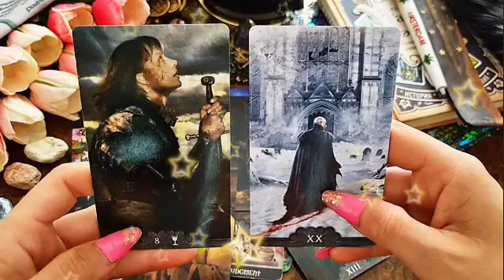برج الجدي لاسبوع الاخير شهر يوليو 2023 // الشخص راح يفاجئك💘يخلي قلبك يطير من الفرح♥️أيضا في تطور🤲🙏